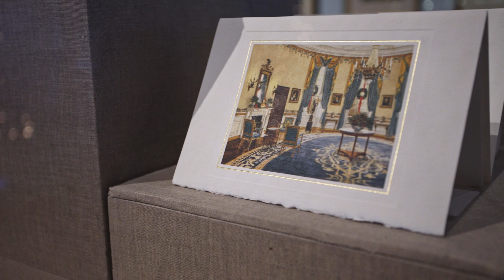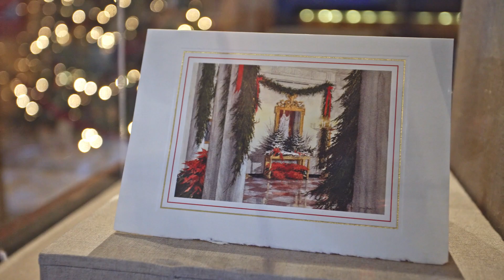Reagan Retrospective Ep. 5 (Season4) - THOMAS WILLIAM JONES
President and Mrs. Reagan chose Jones to paint the Blue Room for their 1985 White House Christmas card. Within days of it being released, Jones was asked to also paint their 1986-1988 cards. Listen to the stories of his personal experience with the President and Mrs. Reagan.